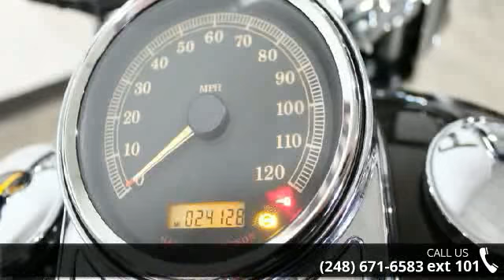2011 Harley-Davidson FLHRC - Road King Classic - Motor C...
Join the Motor City Family Today!!!2011 Harley-Davidson Road King ClassicTake time to explore all of the 2011 Harley-Davidson Road King Classic FLHRC features including its detachable Harley windshield. The bike is powered with a rubber mounted Twin Cam 103 motorcycle engine that is new for 2011. An important feature of touring motorcycles is the saddlebags. The Harle-Dsvidson Road King Classic saddlebags are leather-wrapped injection molded hard saddle bags that maintain their shape over time.